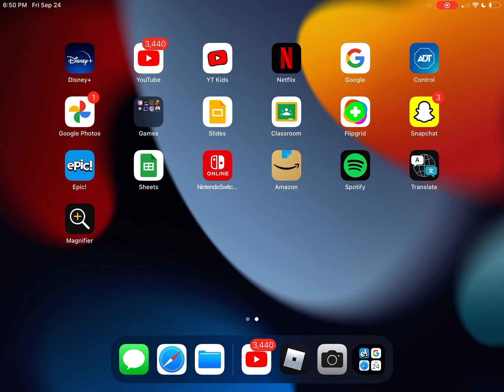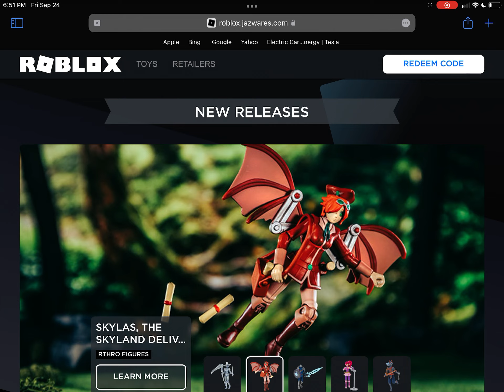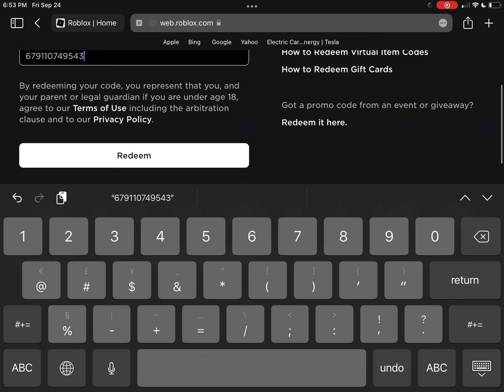Redeem a Roblox￼ toy